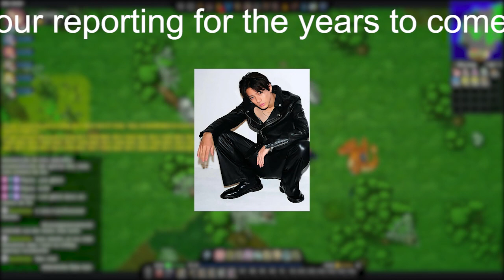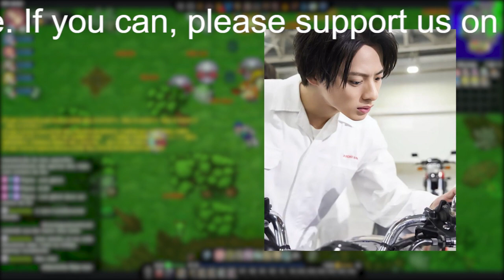【平野紫耀】キンプリ・平野紫耀のダンスの魅力は？ プロ講師が「ツキヨミ」の振り、個人の特徴を徹底解説